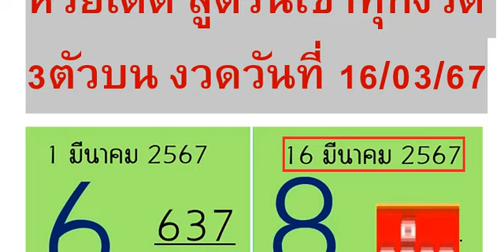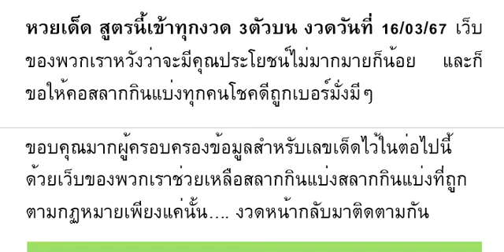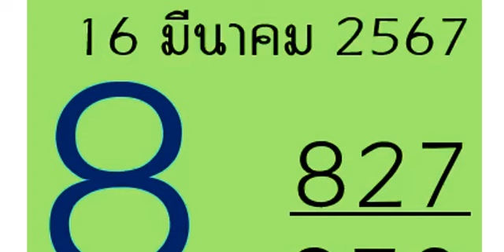🇹🇭2-3ตัวบนล่าง 100%🇹🇭 หว ยเ ด็ด สู ตร นี้ เ ข้ า ทุ กง วด 3 ตั วบ น งวด วัน ที่ 16/03/67